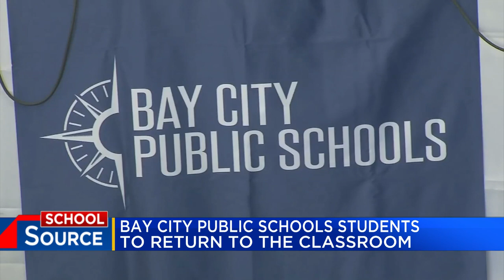Bay City Public Schools returning to in-person learning in October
Bay City Public Schools voted for students and staff to return to in-person learning next month